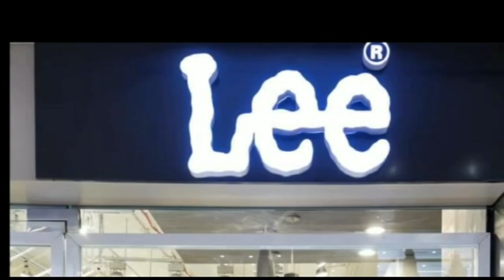भारतीय किसान संघ 1 जनवरी से 10 जनवरी 2022 तक गांव गांव में जन जागरण अभियान चलाएंगे